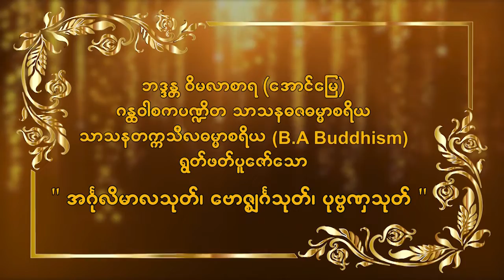အင်္ဂုလိမာလသုတ်၊ ဗောဇ္ဈင်္ဂသုတ်၊ ပုဗ္ဗဏှသုတ် (စနေနေ့)